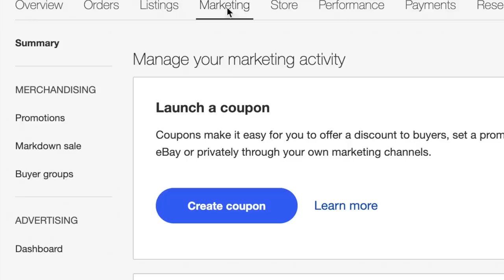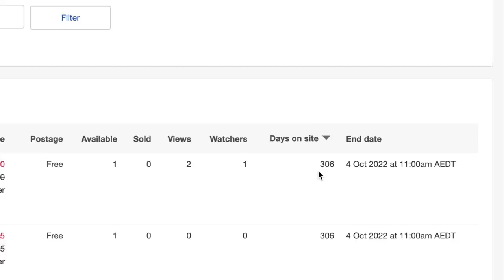eBay said "Do THIS if things don't sell"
I went to an eBay conference and eBay said  to do THIS if things don't sell. You can sell everything on eBay from books, fashion to cars but what do you do with the stale inventory that just won't sell? If you want to know how to sell more on eBay then this video has tips and tricks from an actual eBay employee on how to increase your sales and boost the algorithm.

If you would like to send me mail:
Australia

Hi! My name is Mel (aka) Back from Burnout! And if you’re a reseller wanting to learn how to sell on eBay and how I run a successful eBay business selling second hand items from the thrift store then this is DEFINITELY the place for YOU! On this channel, I upload 2 videos a week surrounding topics such as tips for selling on eBay and how to make money selling stuff on eBay. I help you get a better understanding of what it's like being a full time eBay reseller and I'll show you what I do all day as a eBay reseller in my weekly reselling vlogs. And I basically answer any and all questions any eBay resellers may have who are looking to grow their eBay business!